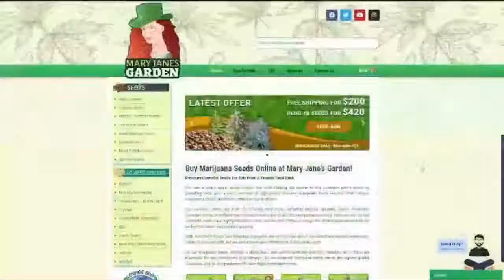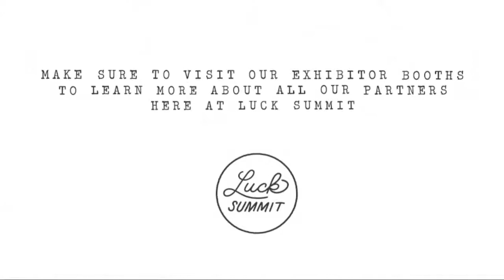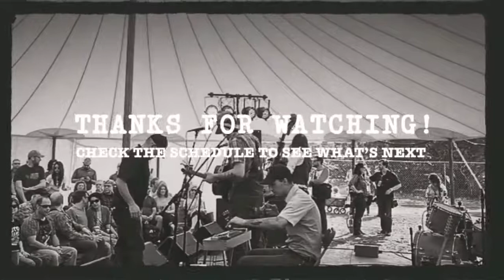What’s a Cannabinoid and Will It Get Me High? Cannabinoids 101 - Luck Reunion Podcast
Luck Reunion presents this discussion in which we’ll dive into what a cannabinoid (there are over 160 of them!) is and how they can work in your body.

Speakers include: Shayda Torabi, Franny Tacy, Jocelyn Sheltraw, and Leah Lakstins

GET TO KNOW:
Franny's Farmacy: